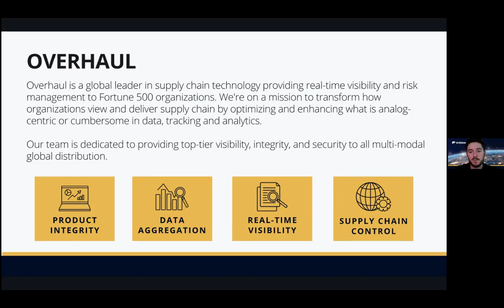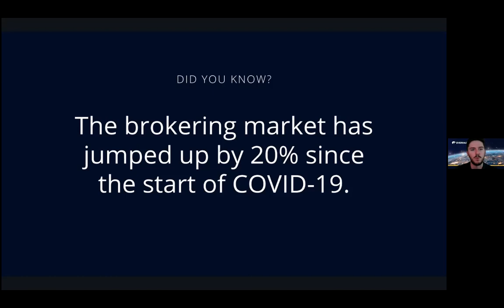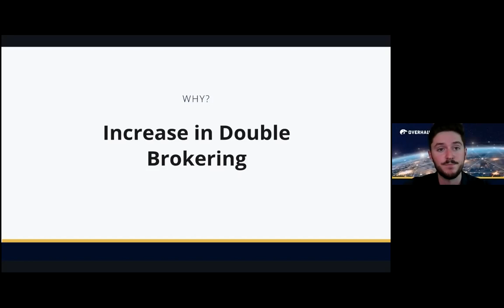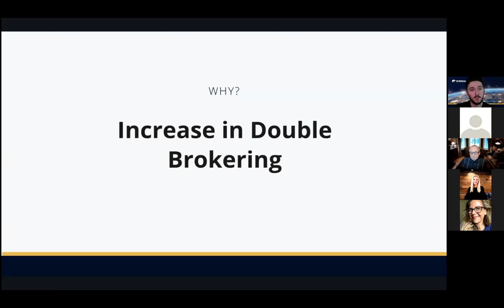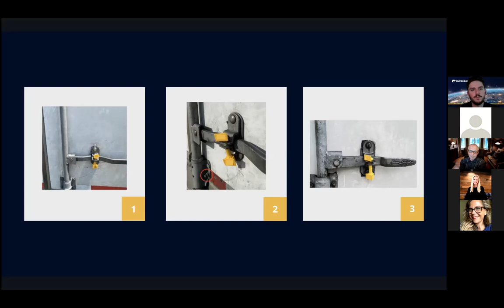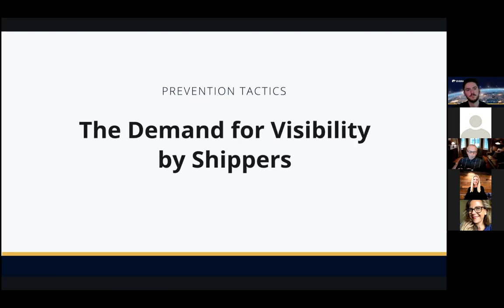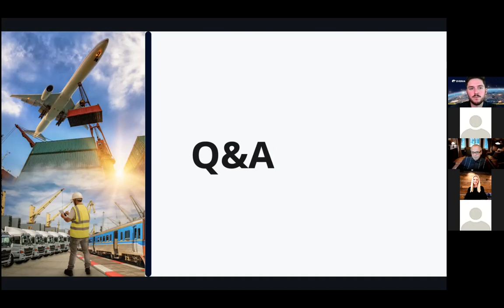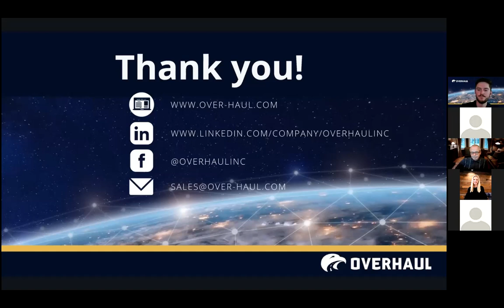3PLs and Freight Brokers: Securing and Protecting Your Cargo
Join Overhaul's Senior Key Account Manager, Conor Conlon, and Director of Intelligence and Response, Joe Ryan, as they discuss cargo security and protection for 3PLs and Freight Brokers